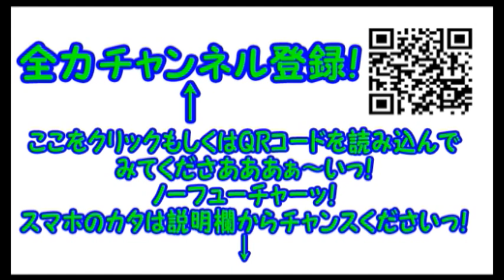【男の土下座】コンマニセンチ竹永の今日も土下座！【東京タワー】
本土最南端「佐多岬」から歩いて東京まで行きたいっ！
散歩大好き芸人が…夢への第一歩として…みなさまに頭を下げさせていただきますっ！

■クラウドファンディング　キャンプファイヤー

いつもはこんな動画をアップしています…。